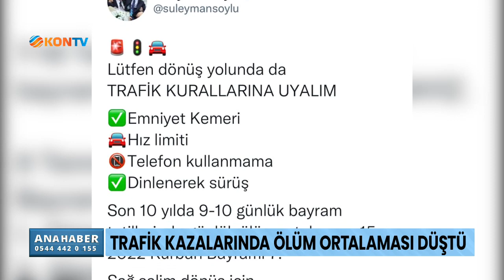Trafik kazalarında ölüm ortalaması düştü